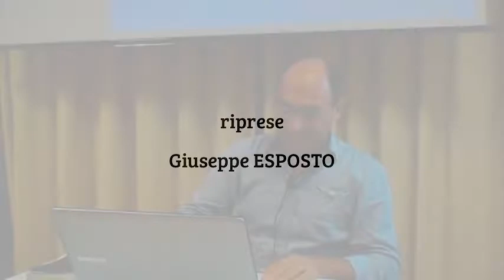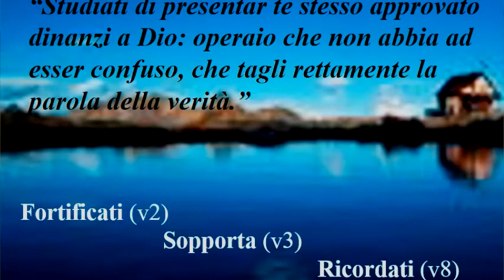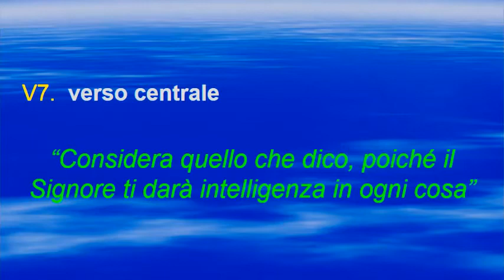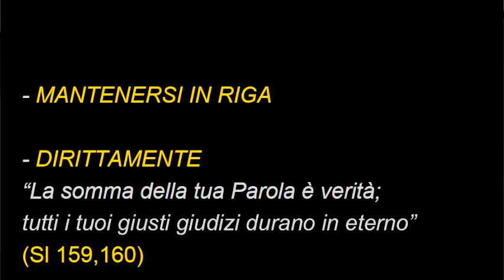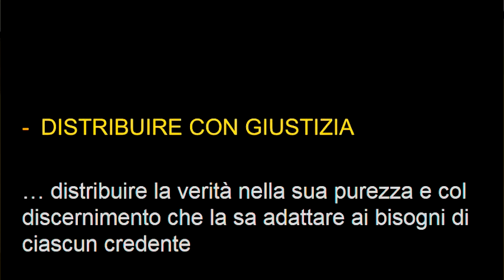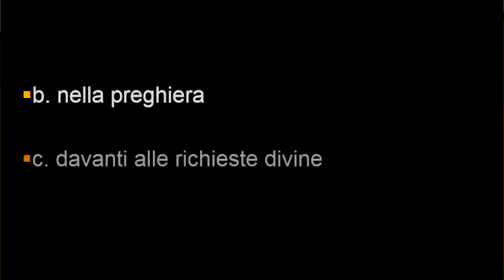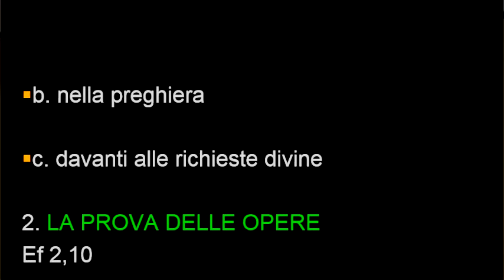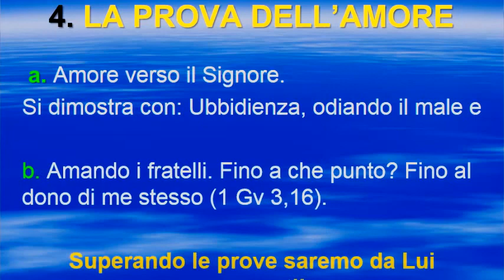Collaboratori dell'Iddio Vivente - Davide MARTELLA - 1^ PARTE